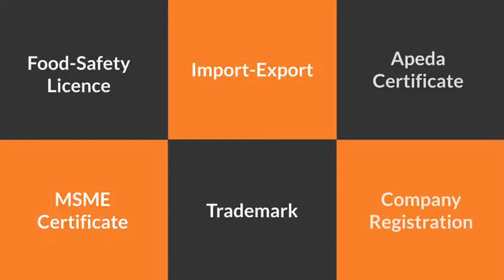Bizukey consultancy video ad| Satra productions | Ads maker | 2D animation video maker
Promote your business and Brand
Ads maker, Animation video ads
Graphics video ads
Satra Production